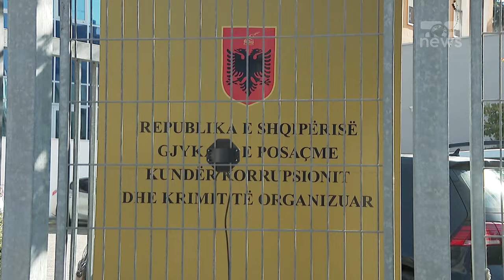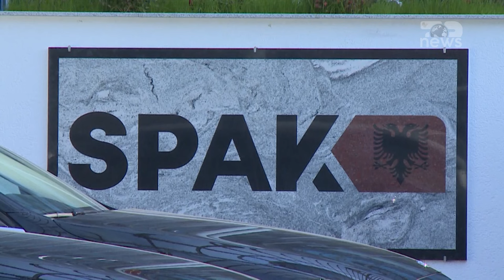Top News/ Korrupsioni me tenderat e shëndetësisë/SPAK, 4 vite burg për ish-sekretaren e shendetësisë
Prokuroria e Posacme antikorrupsion kërkoi 4 vite burg për Joana Duron, ish sekretaren e përgjithshme të ministrisë së shëndetësës, e cila ra në pranga në muajin qershor të këtij viti për korrupsion në tender.
Organi i akuzës po ashtu kërkon 1 vit e 6 muaj burg për Laura Shteton, specialsite e nivelit të lartë në Ministrinë e Shëndetësisë si dhe për inxhinierin Silvi Shehi. Ndërsa administrator i kompanisë “Dricons”, Vladimir Topi, rrezikon 2 vite burg, nëse gjykata merr parasysh kërkesën e prokurorit të posacëm.
Hetimet e strukturës së posacme antikorrupsion treguan se Joana Duro mori 330 mijë lekë ryshfet për të favorizuar kompaninë Dricons, në mënyrë që të fionte tenderin për supervizimin për rikonstruksionin e qendrave shëndetësore në Tiranë dhe Durrës.
Joana Duro dhe Laura Sheto u vendosën në pranga më datë 2 qershor. Nga hetimet, rezultoi se në agjencinë e prokurorit publik përkundër vlerës prej 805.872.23 lekë të vendosur si fond limit nga Ministria për tenderin, kompania Dricons, e cila u shpall fituese, ofroi vetëm 672, 457.60 lekë.
Sipas SPAk, Vladimit Topi administrator i kompanisë fituese, si dhe Silvi Shehi, inxhinieri i kësaj kompanie, korruptuan Joana Duron me 330 mijë lekë ryshfet, në mënyrë që ajo të shpallte fiuese kompaninë Dricons.
Shumën prej 330 mijë lekë, Shehi ia ka marrë Topit dhe ia ka dhënë përmes një zarfi Laura Shtetos. Kjo e fundit dhe inxhinieri, kanë bërë lidhjen mes sekretares së Shëndetësisë dhe administratorit Vladimir Topi.  Shteto pasi ka marrë lekët nga inxhinieri i kompanisë 'DRICONS’, ia ka dërguar sekretares së përgjithshme të Ministrisë së Shëndetësisë.